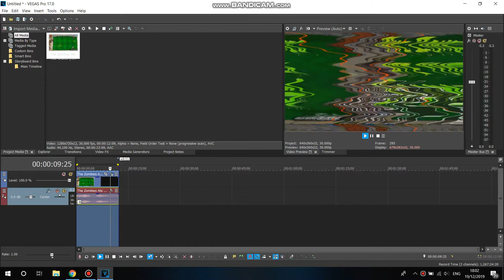How to Make TV Simulation From AVS On Sony Vegas